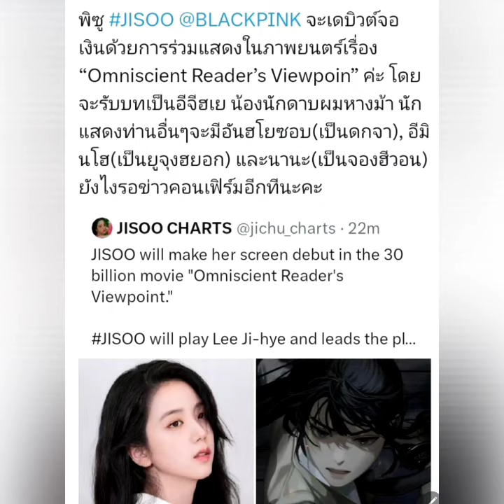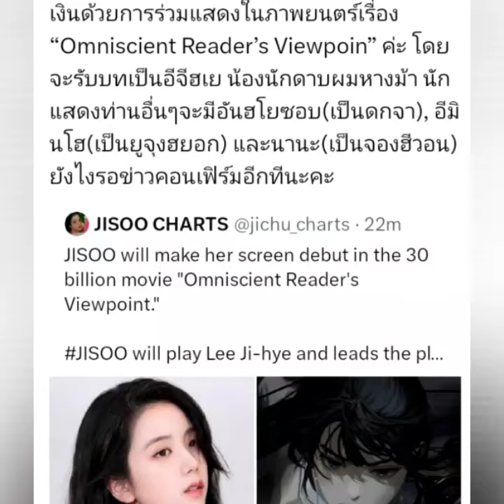มาเร็วเคลมเร็ว จีซูเลิก อัน โบฮยอน เตรียมเล่นหนังเรื่องใหม่กับลีมินโฮ และเจนนี่ขึ้นปกWkorea พย.นี้